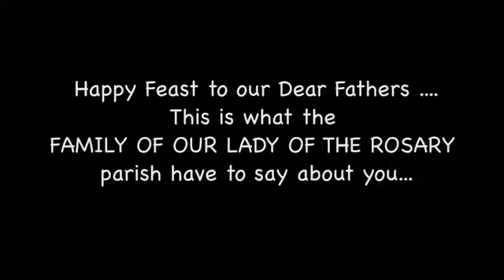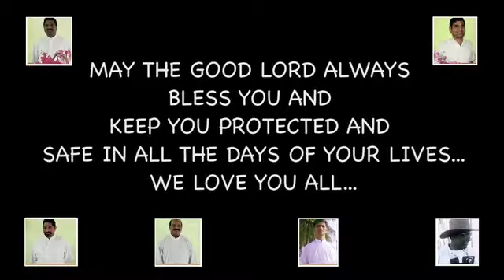Vianney Sunday - Video for our Priest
This video was displayed during all Masses in our Parish.
Produced by the Parish Pastoral Council 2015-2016